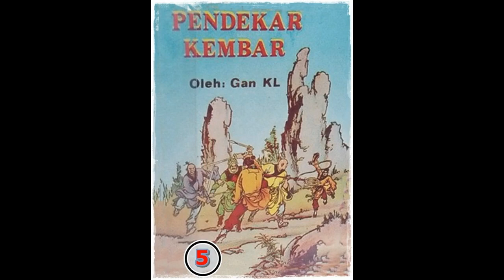Seri Cerita Silat Pendekar Kembar Jilid 5